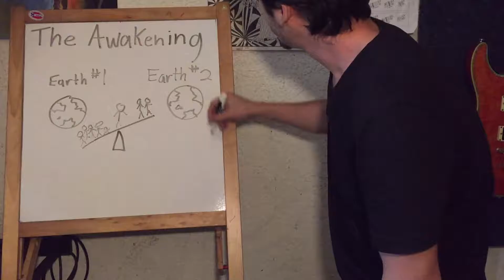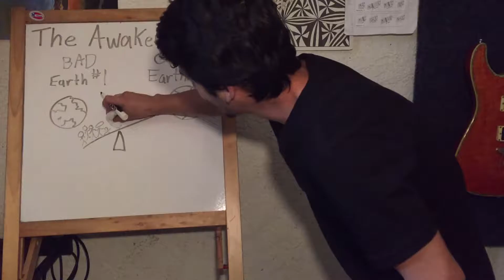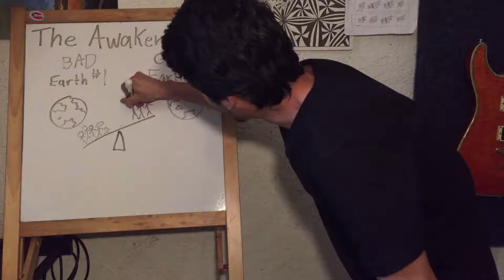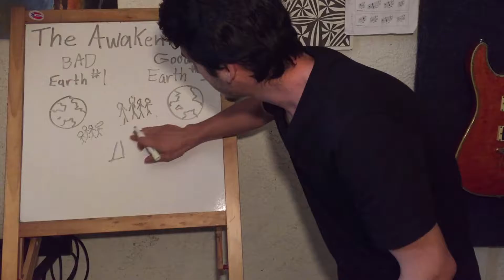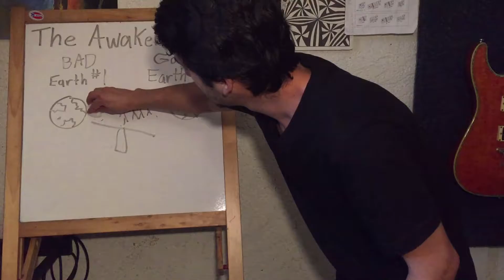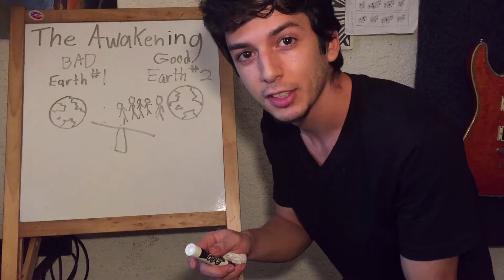JOIN THE AWAKENING PROCESS!LETS DO THIS BABY!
TIME TO ENTOXICATE YOURSELF WITH THOUGHTS. (INSTAGRAM) RMAXCRATION